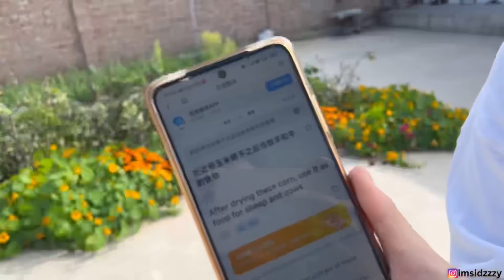I AM BACK 😊 | WENT TO CHINESE VILLAGE | Our First Ever Road Trip In CHINA 🇨🇳 😍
Welcome back to the Sidra Mehran channel! In this exciting vlog, join me on a captivating journey as I venture into a Chinese village for the very first time. Get ready to immerse yourself in the breathtaking scenic beauty and rich cultural experiences that these villages have to offer. This is a trip that I'll cherish forever, and I can't wait to share it with all of you.
China is a land of immense diversity, and in this vlog, we'll step off the beaten path to explore the hidden gems of rural life. From lush green landscapes to the warm and welcoming village culture, you'll get a glimpse of a side of China that often goes unseen.
Thank you for being a part of this incredible journey with me. Enjoy the vlog! 🌏🏞️🇨🇳